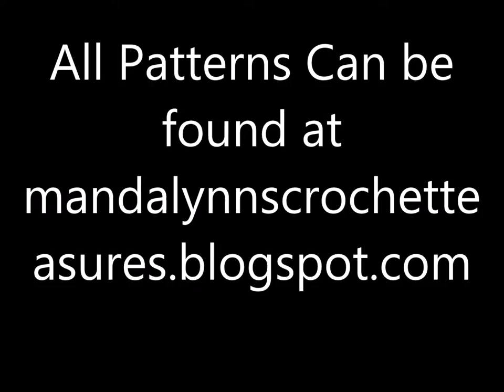Manda Lynn's Crochet Treasures Cowl Line for Pup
a photo guide to most of my cowls for pup's line for big and small dogs even cats too!